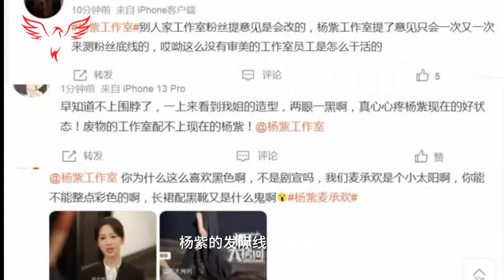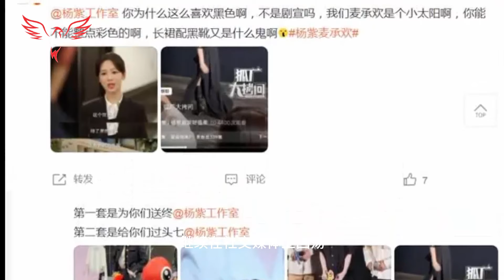又被骂了！杨紫工作室因“灾难性”化妆和服装选择面临粉丝反击#yangzi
Got scolded again! Yang Zi's studio faces fan backlash over 'disastrous' makeup and costume choices#ZhaoLusi